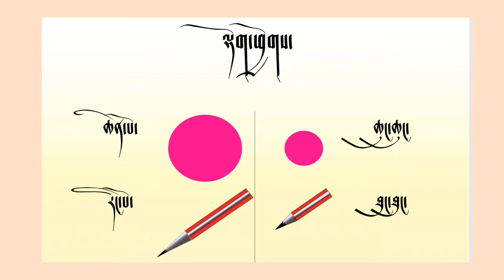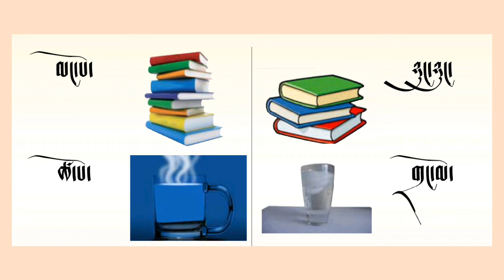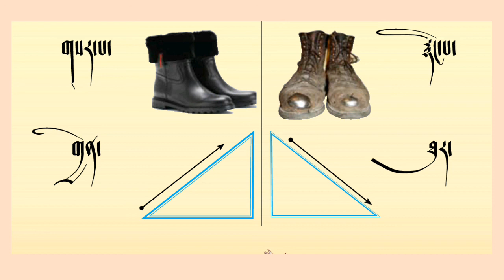འཛིན༌རིམ༌དང༌པོ། ལྡོག༌ཕྱོགས༌སྐོར།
Class 1  introducing opposite